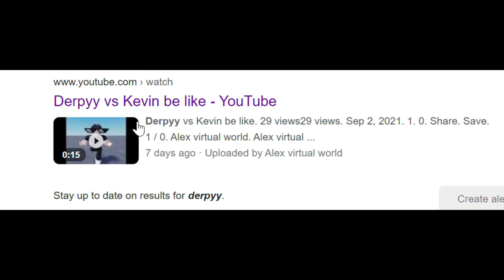What if you search Derpyy in Google?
LETS GOOO IM ACTUALLY THERE!!!